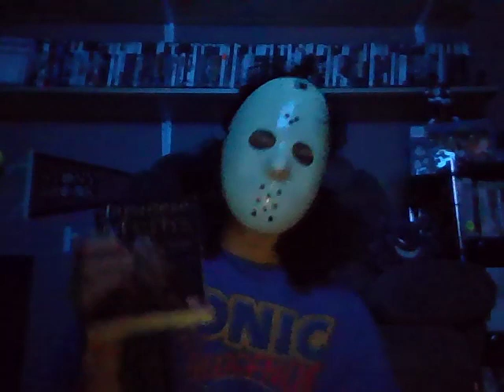Japanese and Other Demonic Mythologies as presented by Anime & Manga